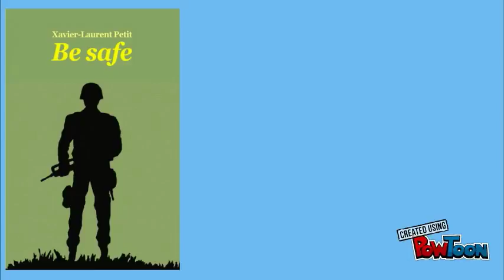Booktrailer Be Safe T.Lesca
Booktrailer réalisé en classe de CAP ECMS 1 (2017)-- Created using PowToon -- Free sign up -- Create animated videos and animated presentations for free.  PowToon is a free tool that allows you to develop cool animated clips and animated presentations for your website, office meeting, sales pitch, nonprofit fundraiser, product launch, video resume, or anything else you could use an animated explainer video. PowToon's animation templates help you create animated presentations and animated explainer videos from scratch.  Anyone can produce awesome animations quickly with PowToon, without the cost or hassle other professional animation services require.